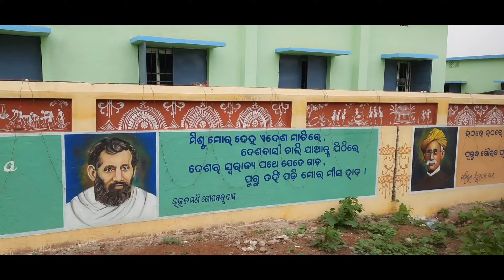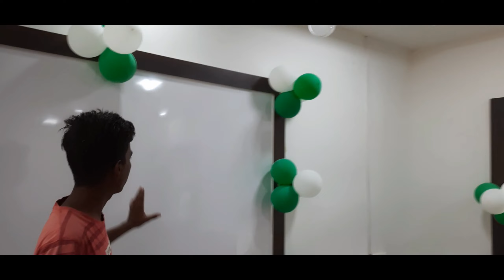ଆମ ଗାଁ high School 5T ! Normal sana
Plz suport କରନ୍ତୁ ମୋ chanel କୁ

Instagram ID - I'm on Instagram as @normal_sana72. Install the app to follow my photos and videos.